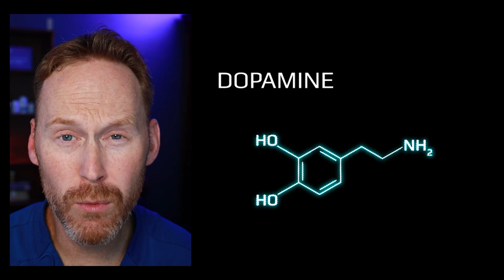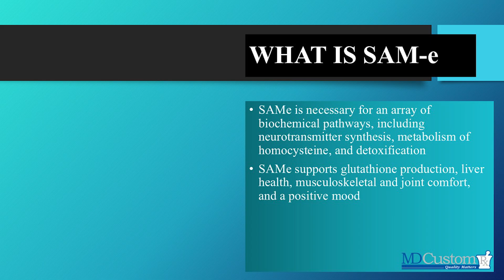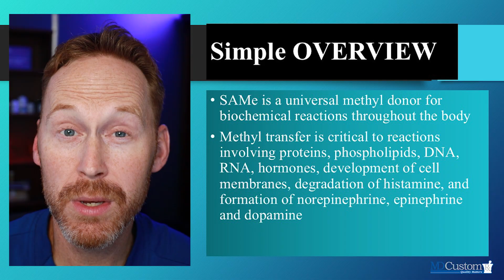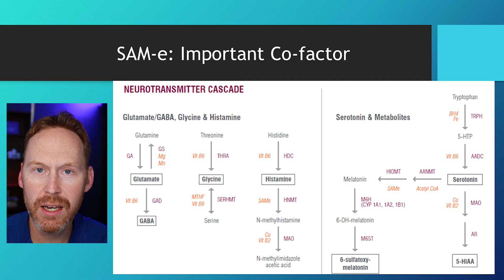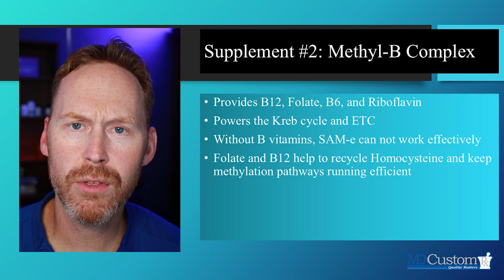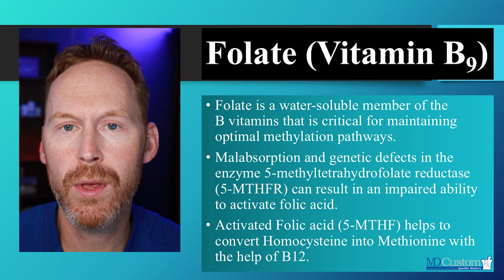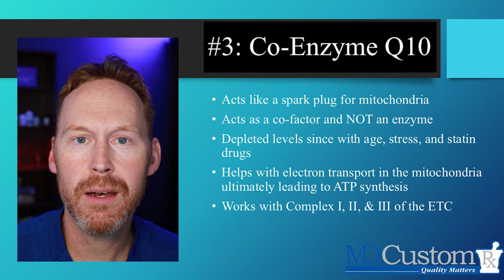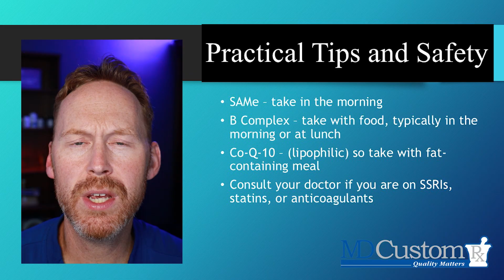The Brain Fog Fix: 3 Supplements That Actually Work!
Want to know about the link between energy, mood, and overall wellness? Want to fix your brain fog fast?  This video from MD Custom RX explains how methylation, mitochondrial repair, and ATP production are all connected, and also highlights the roles of SAMe, methyl B-complex, and CoQ10 in these processes.

Here’s what you’ll learn🧐 :
• Why SAMe is called the “universal methyl donor” and how it supports neurotransmitters like serotonin, dopamine, and melatonin.
• The crucial role of methylated B vitamins (B12, folate, B6, etc.) in recycling homocysteine and boosting energy.
• How CoQ10 acts like a spark plug for your mitochondria and why it’s essential if you’re on statins or dealing with fatigue.
• Practical timing and absorption tips to get the most from your supplements.
• Simple testing options to see if poor methylation could be affecting you.

00:00 Intro – The Ultimate Trio for Energy & Brain Health
00:30 Who I Am & Why This Matters (Pharmacist Intro)
01:06 Simple Genetic Testing for Methylation
01:17 SAMe Explained – The Universal Methyl Donor
01:43 Neurotransmitter Support: Serotonin, Dopamine & More
02:46 SAMe for Detox, Glutathione & Liver Health
03:42 How SAMe, B-Complex & CoQ10 Work Together
04:06 SAMe Benefits: Mood, Joints & Hormones
05:14 SAMe & Histamine / Mast Cell Activation Link
06:46 Symptoms of Low SAMe (Depression, Pain, Sensitivities)
08:14 Methyl B-Complex – Why Activated B Vitamins Matter
09:23 Folate, MTHFR & Homocysteine Recycling
10:20 Risks of Over-Methylation & Balance in Supplementing
11:35 CoQ10 – Spark Plug for Your Mitochondria
12:42 Why CoQ10 Declines (Age, Stress, Statins)
13:27 Supplement Timing & Absorption Tips (SAMe, B’s, CoQ10)
14:41 Recap – The Ultimate Trio for Energy & Brain Fog
15:06 Final Thoughts & Subscribe for More Pharmacist Tips

Before you make any changes in your health regimen or diet first consult a physician and obtain a medical exam and proper diagnosis. Seek the advice from a physician or other qualified health provider regarding any medical condition questions.

Let us know if you have any pharmacy health questions in the comment section below the video. One of the goals of this channel is help educate you in simplified terms so YOU can easily optimize your health.